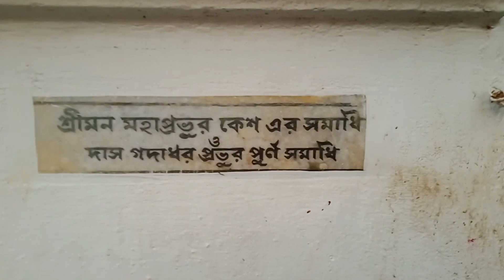কাটোয়াগৌরাঙ্গ বাড়িতে বৃন্দাবন থেকে